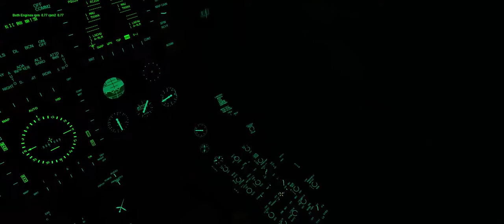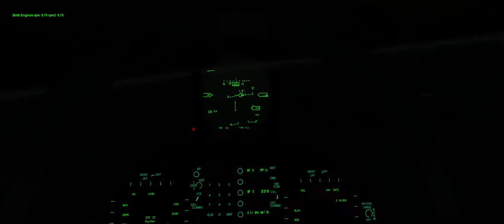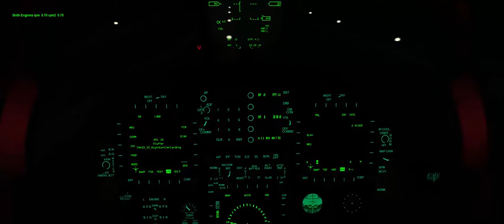My first attempt at Carrier Night Trap *F-18* [Falcon BMS 4.33]